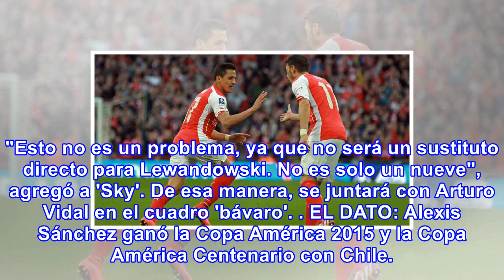Alexis sánchez dejará el arsenal para fichar por este campeón de champions league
Alexis Sánchez ya escogió al club en donde jugará a partir de enero. El chileno sueña con ganar Cham...